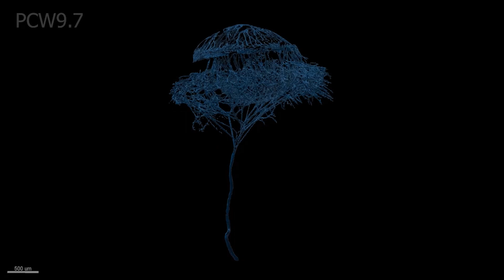Development of human head vasculature. Blain et al. 2023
This is figure S5 from "A tridimensional atlas of the developing human head", Reproduced under CC license.